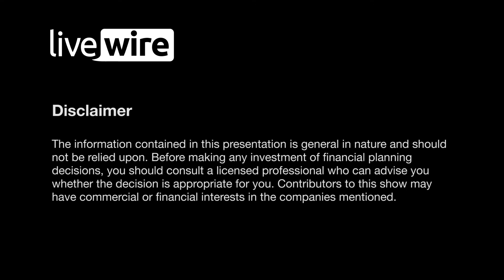Why rates will struggle to rise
Chris Rands, Portfolio Manager at Nikko Asset Management, believes that rates are unlikely to rise significantly from current levels. With debt at very high levels across the world, servicing that debt would raise major challenges, which could steady the hand of central bankers.

“In Australia, it’s the household sector; in the US, it’s the governments; in Europe it’s the government. No matter where you look across the world, generally there’s some sector that has a lot of debt.”

When considering what is a ‘normal’ level for interest rates, it’s important to look past the most recent history. While looking at the last 15 years may suggest that rates have a long way to climb, a longer term perspective tells a different story, which Rands explains in this short video.